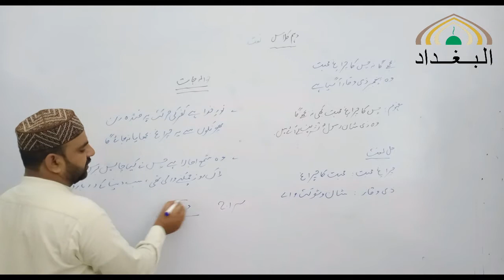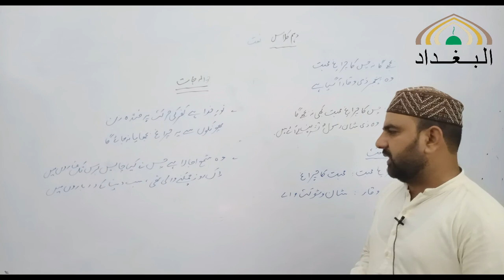10 urdu 25 08 2020 C